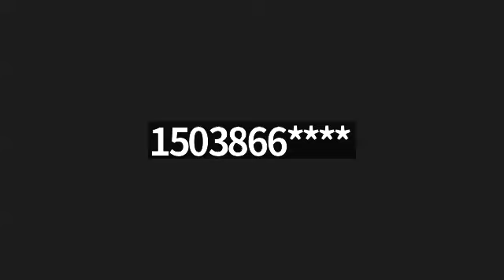July 29th, 2024 Community Plan Subcommittee Meeting